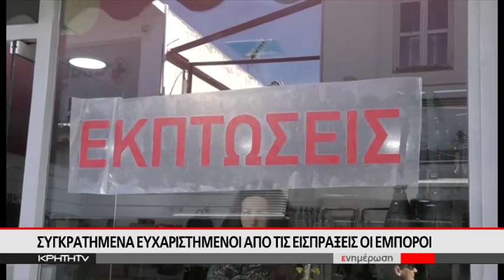Απολογισμός λίγο πριν την εκπνοή των εκπτώσεων